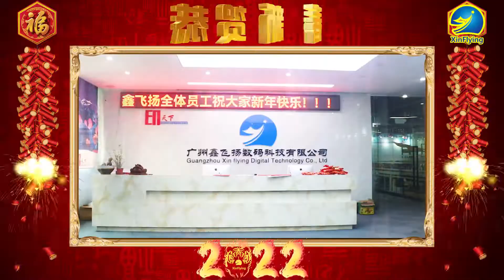Happy Chinese New Year 2022 | Xin Flying digital company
Xin Flying digital company wish you a Happy Chinaese New Year 2022.